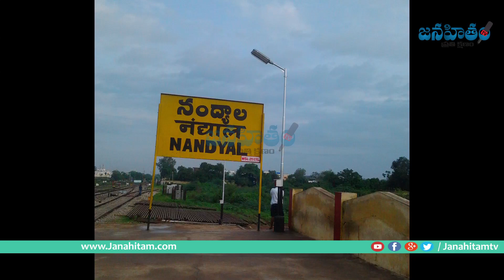CM Chandrababu Naidu Vehicle Seized By Nandyal Police | Money Distribution in Nandyal | Janahitam TV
CM Chandrababu Naidu Vehicle Seized By Nandyal Police with a doubt of Money Distribution in Nandyal By Poll.